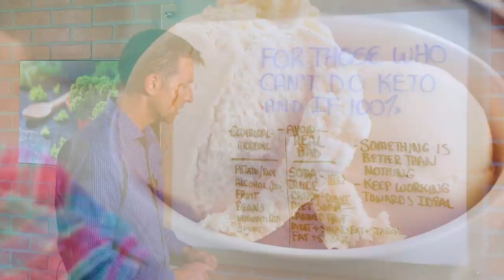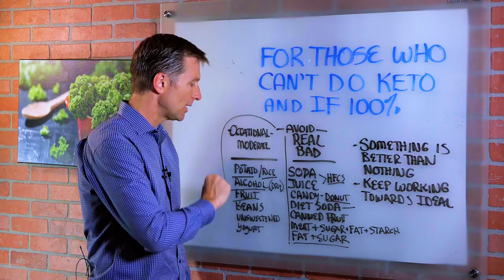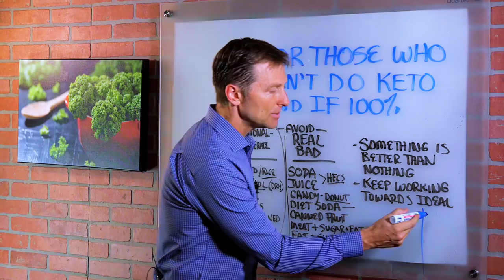Advice For Those Who Can't Do a Ketogenic Diet 100 Percent – Dr. Berg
Something is better than nothing! Find out how to do keto, even if you can only commit occasionally.

0:00 Introduction: Occasional keto diet for beginners
0:32 Foods to avoid if you can’t do keto 100%
2:42 Foods that are okay occasionally
3:15 What to do if you’ve fallen off track from your keto diet plan
4:20 Thanks for watching!

In this video, I’m going to tell you how to do keto, even if you can’t fully commit. It’s okay to start working towards your ideal diet, even if you know you can’t or don’t want to do a ketogenic diet all the time. You can still follow a healthy keto diet some of the time while avoiding unhealthy foods the majority of the time.

Here are the foods you definitely want to avoid, even if you can’t do keto:
• Soda
• Juice
• Candy
• Donuts
• Diet soda
• Canned fruit
• Combinations of meat, sugar, fat, and starch
• Fat and sugar combinations

Avoid soda, juice, candy, and refined carbohydrates, especially those that contain high fructose corn syrup or other sweeteners like dextrose. Avoid meat and sugar combinations like hamburgers or fried chicken and sauce dishes that you typically find at Chinese restaurants.

The following foods are not approved for a keto diet, but are okay for moderate consumption if you can’t do keto:
• Potatoes, sweet potatoes, yams
• Rice
• Small amounts of dry alcohol
• Fruit
• Beans
• Unsweetened yogurt

If you’re working towards a ketogenic diet and you find that you’ve gotten off track, there’s a few things that you can do to repair the damage. Electrolyte powder and wheatgrass powder can restore potassium levels and other vitamins and minerals that may have been depleted.

If there’s a holiday or social event that comes up and you know that you can’t do keto, simply enjoy your event and get right back on your keto diet plan when it’s over.

I hope this encourages you to get healthy, even if you can’t commit to a ketogenic diet all the time.